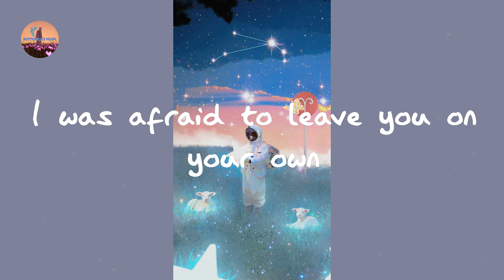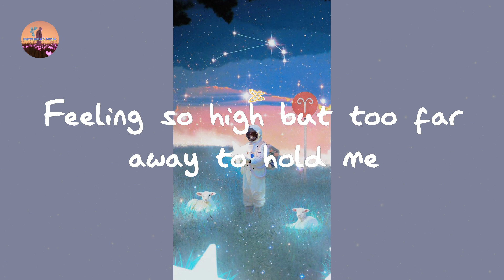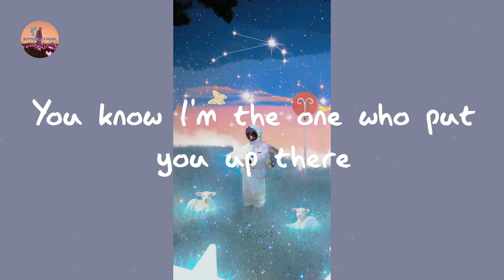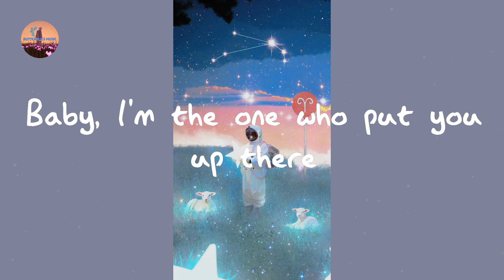Halsey - Without Me (Lyrics)